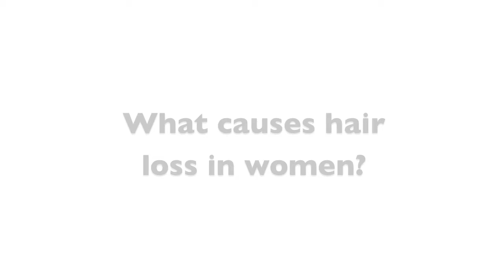Causes of Hair Loss in Women Explained by Phoenix Skin's Dr. Laris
Phoenix plastic surgeon Dr. Lee Laris discusses the causes of hair loss in women, such as iron deficiency, hormone imbalances and autoimmune disorders. Watch this video to learn more about hair loss in women.